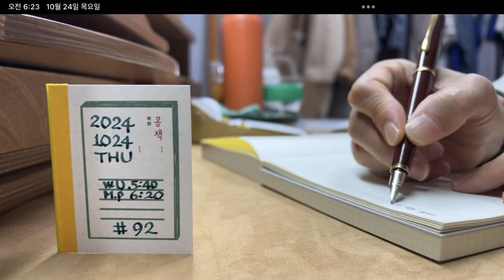92. 여자들은 자신이 어떨 때 행복한지를 잘 알고 있다.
여자들은 내가 어디에 갔을 때, 어떠한 것을 보았을 때, 무엇을 할 때 행복한지를 잘 알고 있는 것 같아요. 좀 더 구체적이고 세심하게 자신을 돌보줄 아는 것도 그렇고요. 내가 어떨 때 행복한 지를 알고 있나요?

92 day 10241024